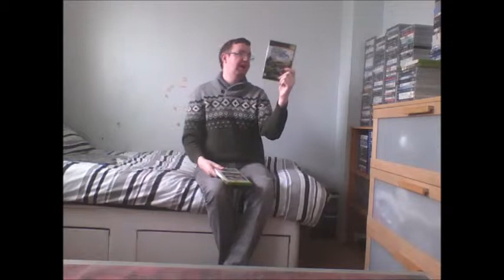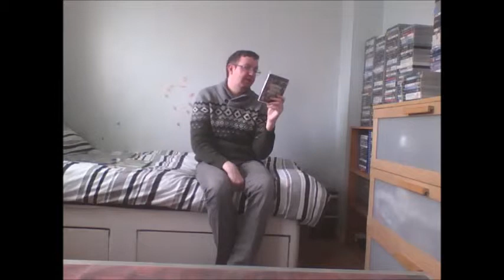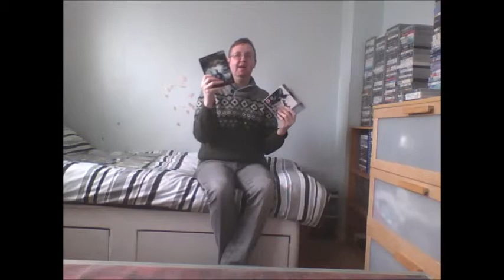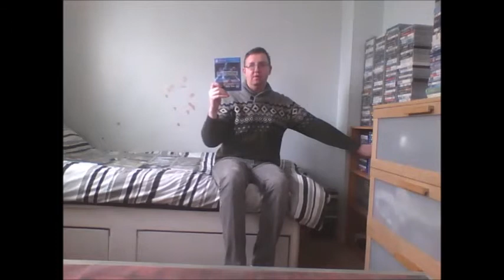Games I bought through April & May 2019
I talk about the games I bought through May but I also talk about a game I did buy in April as well as talking about some of the games I have been playing recently. I do talk about some future plans which might happen if I can ever get off my lazy ass.